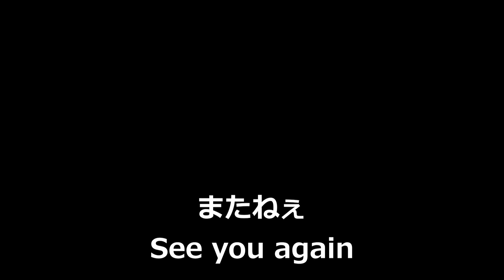【Wo Long:Fallen Dynasty】曲刀でいく昇龍の道 張宝戦【ウォーロンフォールンダイナスティ】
曲刀でいく昇龍の道　張宝戦になります
やっぱり士気が相手より低いとキツイですね